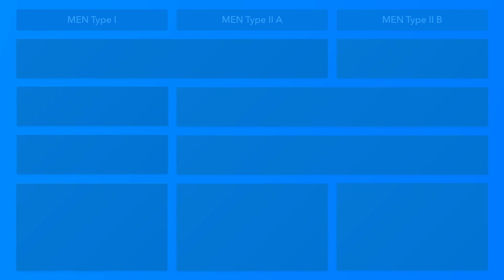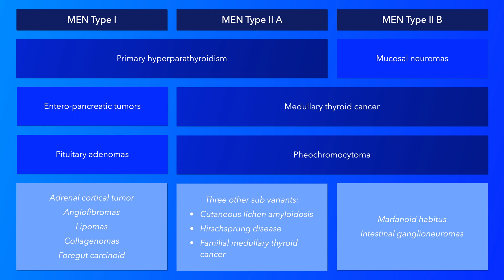Multiple Endocrine Neoplasia (MEN Syndromes)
Unique and Overlapping Features